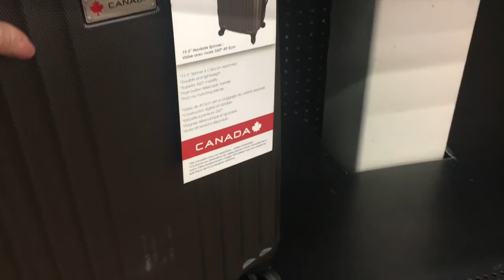Moving to Banff [ Packing ]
Hey Friends,

Todays video I bring you on the stressful ride that is packing up my life once again. Hopefully this time for good. I am packing up for the move back to the Rocky Mountains.